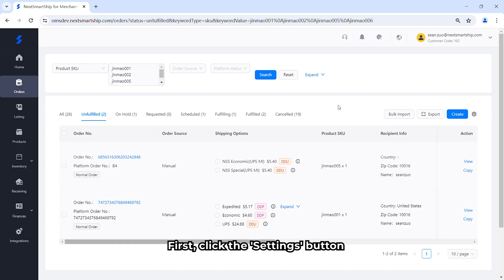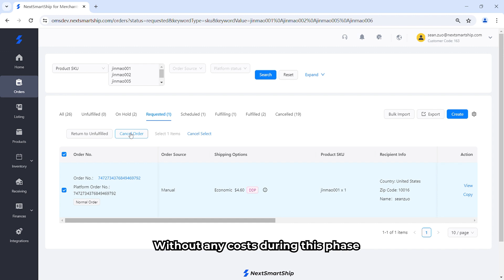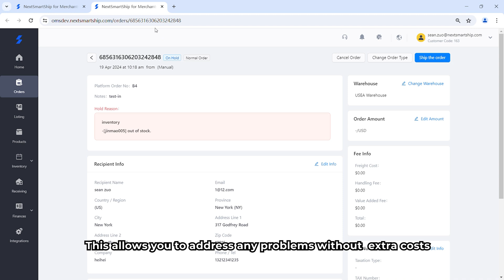How to Ship Orders - NextSmartShip SaaS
How to install the NextSmartShip Fulfillment OMS app on Shopify.

Learn how to ship and track your orders using the NextSmartShip system on Shopify.

NextSmartShip's own proprietary SaaS (Software-as-a-System) is available for all its partners. Completely free

.Easy to integrate
.Easy to learn, Intuitive UI
.Smart Shipping Options
.Auto Order sync
.Complete and Accurate Tracking

When working with any fulfillment service for your products, having a good system (aka SaaS, OMS...) is extremely important. Managing your orders in the most productive and efficient way is essential, in order to give you more time to actually work on your products, marketing, and growing your business.

Leave your comments here, and we'll answer next. 😊

📒 Free Fulfillment Introduction:

 • Fulfillment 101

🖥 Free Fulfillment Live Webinars:

 • Fulfillment Live Q&A

🛍 Free Ecommerce Live Webinars:

 • DTC Talks